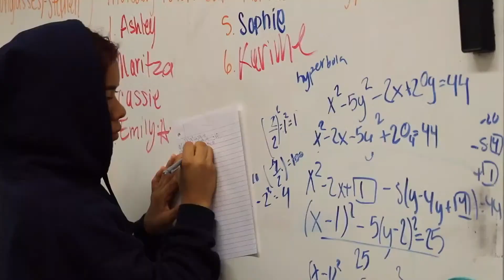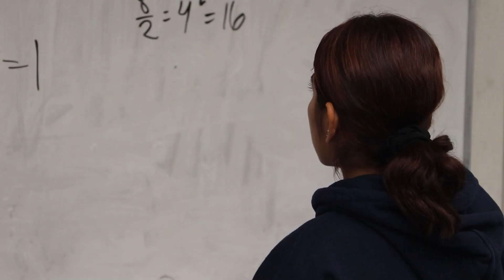2023 Back To School Night Welcome Message